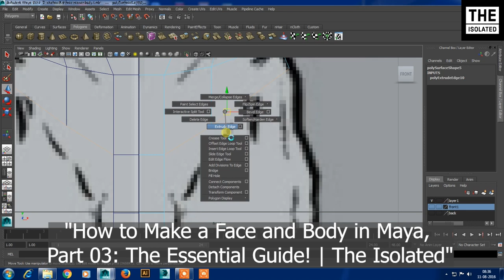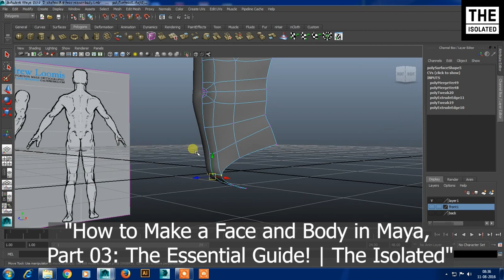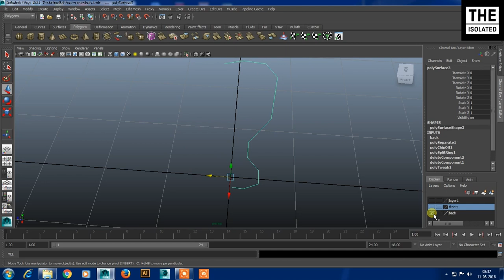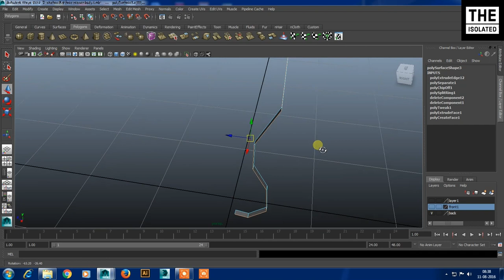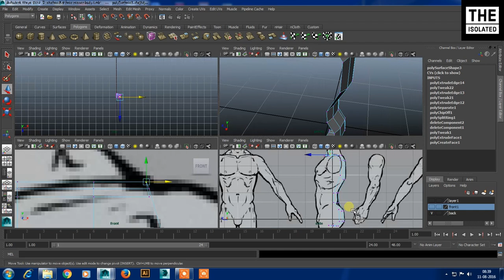"How to Make a Face and Body in Maya, Part 03: The Essential Guide! 🔥 | The Isolated"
Welcome to Part 03 of our Maya tutorial series! In this episode, we dive deep into the essential skills you'll need to create stunning 3D faces and bodies in Maya. Whether you're a beginner or an experienced 3D artist, this tutorial will provide valuable insights and techniques. 🎨

In this tutorial, we cover:

✅ Sculpting realistic facial features
✅ Modeling the body with precision
✅ Texturing and shading for lifelike results
✅ Pro tips and shortcuts for efficiency

Join us on this creative journey and unlock your 3D modeling potential! 🔔